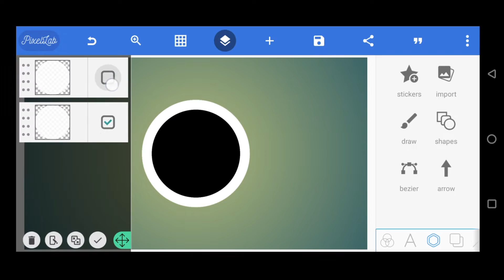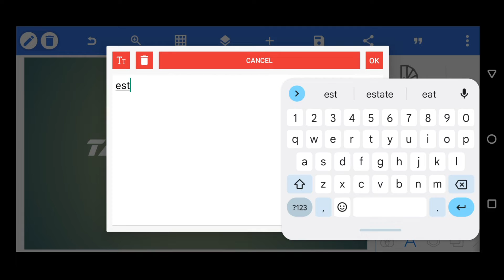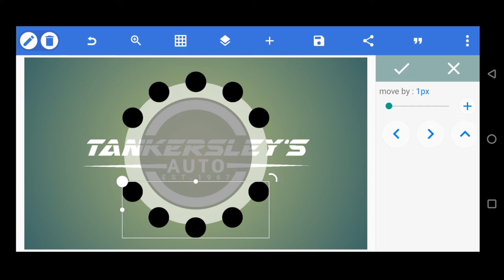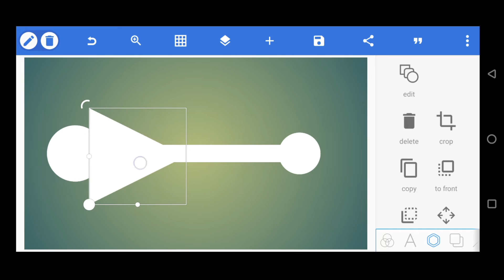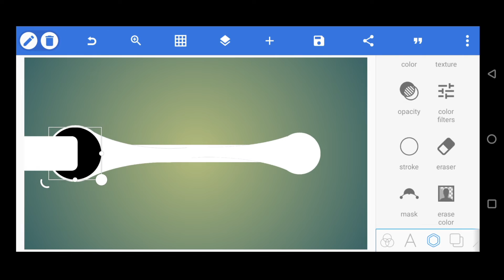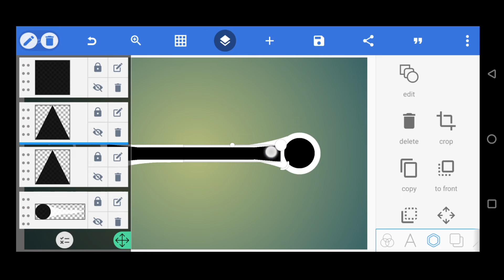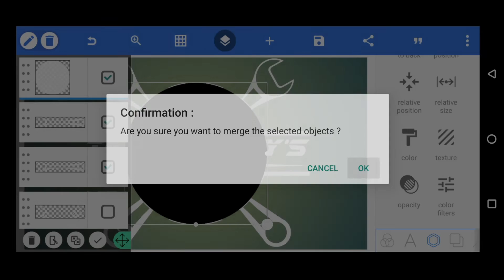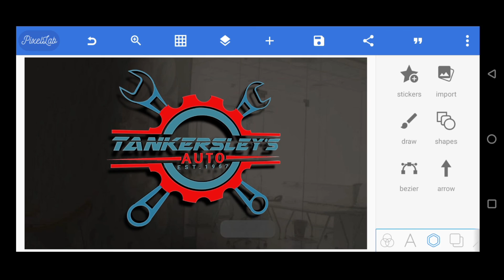mechanical logo design professional logo design makeing pixellab Editing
In this video, I'm going to show you how to make a 3D logo design using the pixellab software. First, we'll create a basic 3D logo design using the pixellab software.
Then, we'll use the 3D glass window feature to add a glass window to the logo design. Finally, we'll add some effects to the logo design to create a more realistic look.

If you're looking to create a 3D logo design using the pixellab software, then this video is for you! By following my steps, you'll be able to create a professional-looking

In this tutorial, we will show you how to make a 3D logo design in Pixellab using the graphics editor. This is a great way to create a custom logo or design using 3D glasses.

▶Important Notice 📢

logo design
3d logo design
how to create logo design mobile